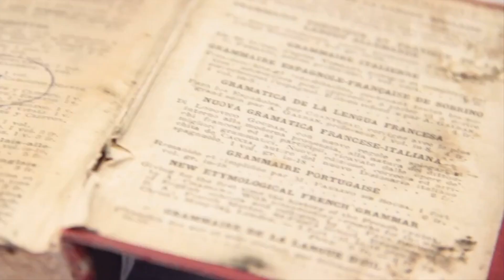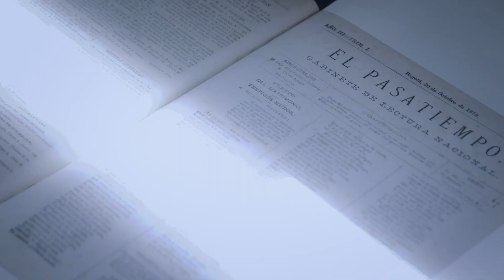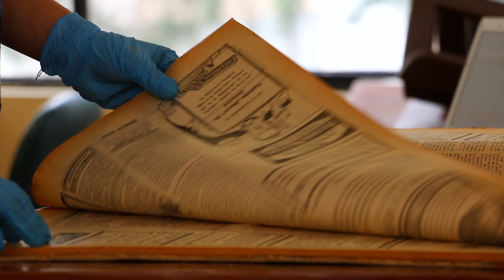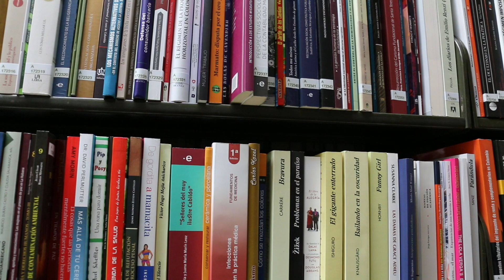Recorrido por la Biblioteca Nacional de Colombia